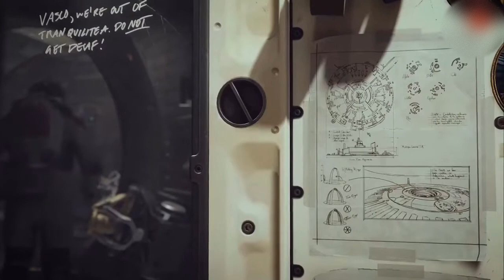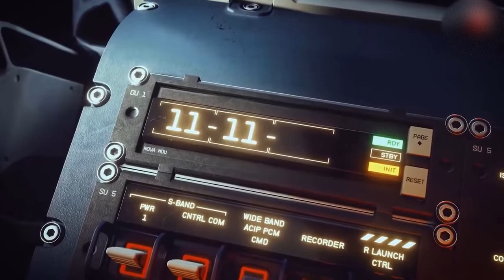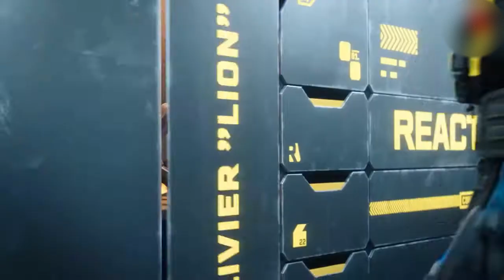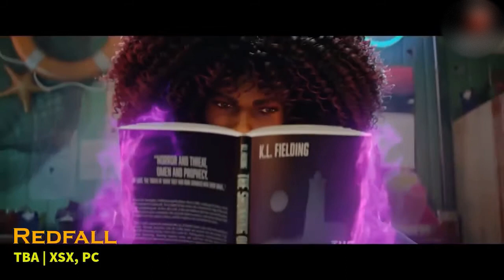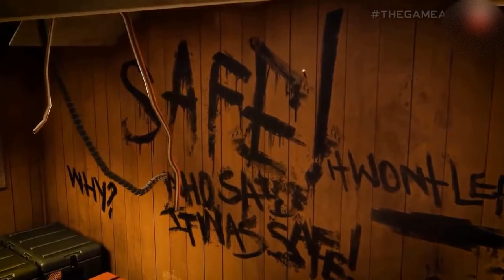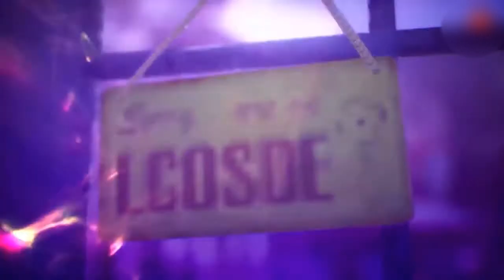Top 30 NEW Next Gen Console Games of 2021 & 2022